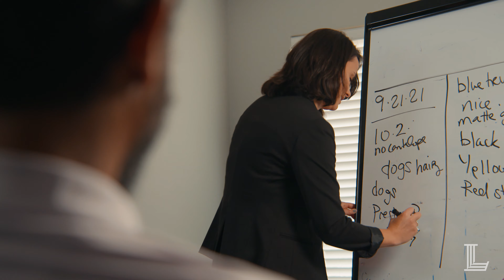What can you learn? Focus Groups | Elizabeth Larrick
From an early age, Elizabeth Larrick knew she wanted to be a lawyer. Lawyers, in her opinion, are the keys to making the judicial system work in favor of everyday people who need help. Now, as an experienced lawyer and trial consultant, that’s exactly what she does.

As part of her law firm system, and in assisting other lawyers for trial preparation, Elizabeth regularly assembles and conducts focus groups.